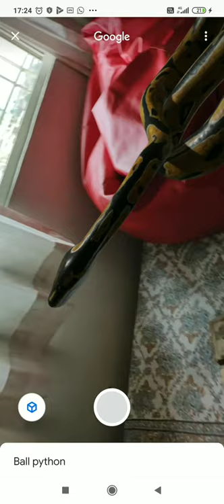3D Python in House - Google 3D Ball Python / Snake - AR technology - ie in Augmented reality